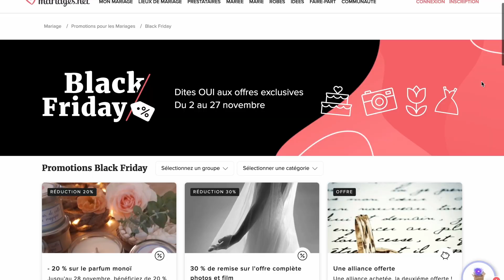Black Friday : Des offres exclusives pour votre mariage !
Du 2 au 27 novembre, profitez de toutes les offres Black Friday pour votre mariage ! Des réductions, des cadeaux et de nombreuses autres surprises vous attendent, ne les manquez pas ! 🤩

Bienvenue sur la chaîne YouTube de Mariages.net ! Vous trouverez ici les meilleures idées pour votre grand jour. Vous y trouverez les meilleurs conseils et les dernières tendances pour faire de votre mariage un jour de rêve.

Ne manquez pas nos nouvelles vidéos chaque semaine pour garder un œil sur l’actualité des mariages : derniers looks, nouvelles collections de robes de mariée, conseils beauté, astuces maquillage, coiffures, ouvertures de bal, ainsi que de nombreuses recommandations pour l'organisation de votre journée et bien plus encore.